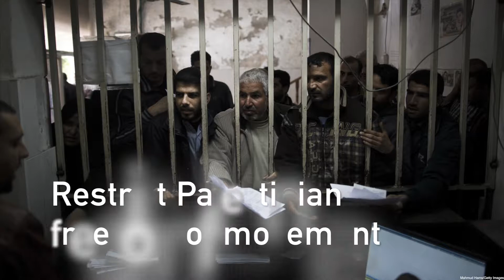What Is Security Coordination?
Read about Security Coordination in the latest issue of the Journal of Palestine Studies